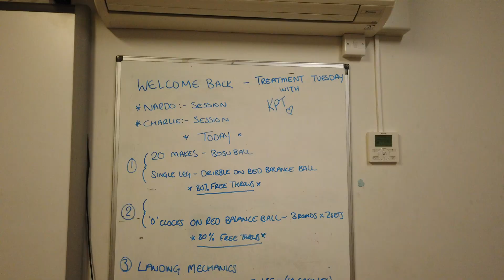KPT FIRST WEEK BACK DURING THE PANDEMIC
WHAT'S GOOD MY WONDERFUL PEOPLE!!

IM STILL NEW TO THIS VLOGGING LIFE, SO HERE GOES MY FIRST VLOG AND WHAT BETTER WEEK THAT THE FIRST WEEK BACK DURING A GLOBAL PANDEMIC.

VIDEOS INCLUDES:

- AN OVERVIEW OF A WORKING WEEK WITH THE THAMES VALLEY CAVALIERS
- WHY I USE CERTAIN SUPPLIES AND PRODUCTS
- SOME TIPS AS THERAPIST IN MY WORLD
AND ORIGINAL GOOFYBALL TENDENCIES FROM YOURS TRULY.